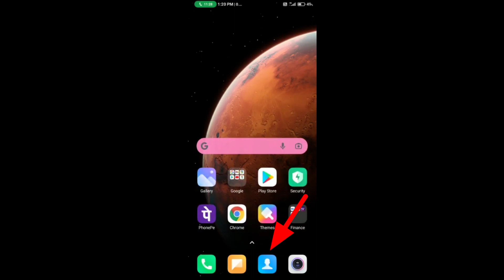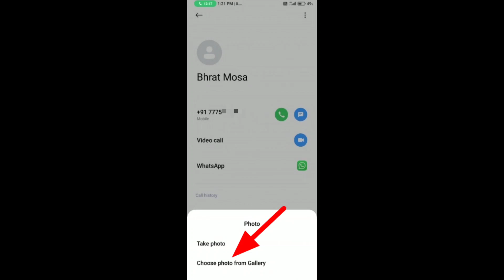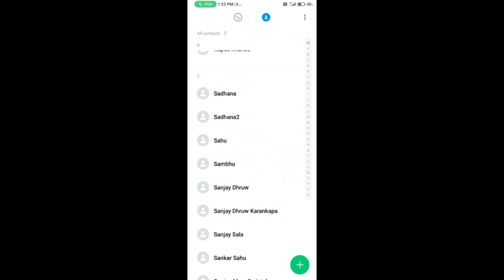redmi 9 me call number me photo kaise dale ।। how to change call screen on redmi 9 ।।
About this video :-👇👇👇

Dosto ish video me maine bataya hoon ki redmi 9 mi phone me call aane par photo kaise lagaye to yaar video ko pura dekhana

Topic related :- 👇👇👇

number me photo kaise dale redmi 9 power

photo dalana sikhe redmi  9 me

mi phone ki number par photos kaise dale

redmi 9 ki number ki background photo kaise change kare

Mi ke phone me contact par photo kaise lagaye

 mi phone me call aane par photo kaise lagaye
number me photo kaise dale redmi note 9

number me photo kaise dale redmi note 9 pro

number me photo kaise dale redmi  9 A

number me photo kaise dale redmi 9 prime

redmi note 9 pro ki number ki background photo kaise change kare

redmi 9A ki number ki background photo kaise change kare

redmi 9 power ki number ki background photo kaise change kare

photo dalana sikhe redmi note 9 me

redmi note 9 ki number ki background photo kaise change kare